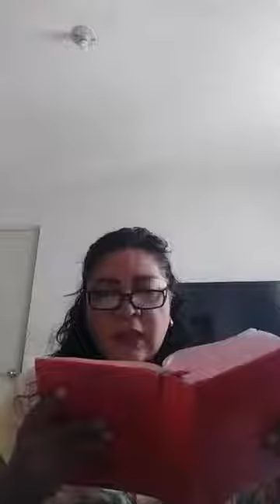TEMA ISAIAS 26 3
EL GUARDARA EN COMPLETA PAZ A AQUEL CUYO PENSAMIENTO EN TI PERSEVERA IS 26 3